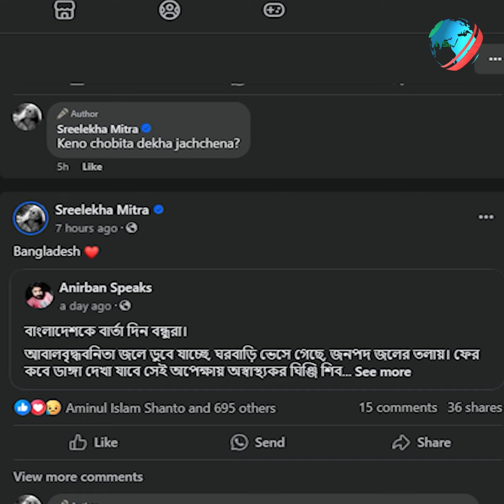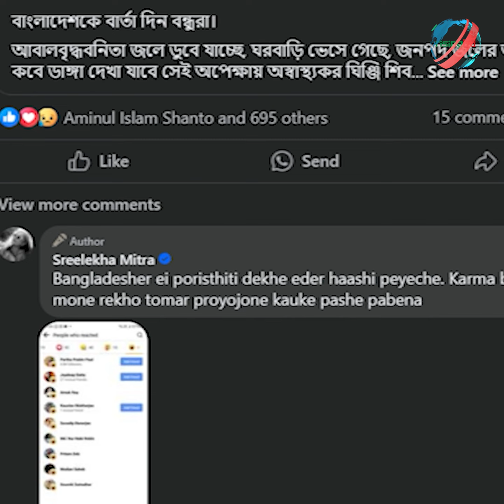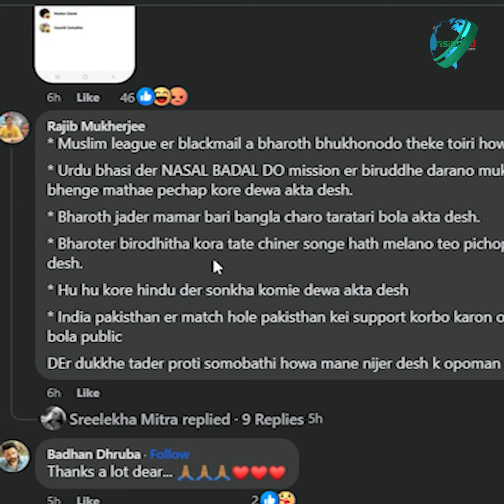বাংলাদেশের বন্যা পরিস্থিতিতে হাসি, কড়া জবাব শ্রীলেখার | Flood | Sreelekha Mitra | RisingBD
বাংলাদেশের বন্যা পরিস্থিতিতে হাসি, কড়া জবাব শ্রীলেখার